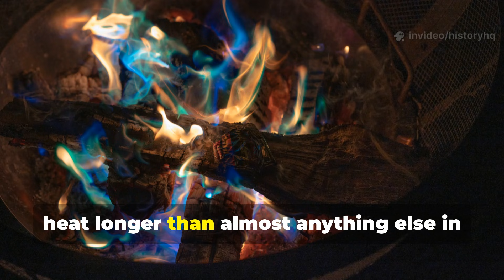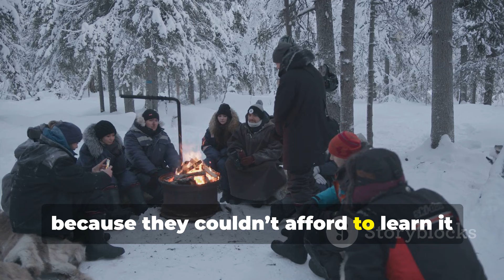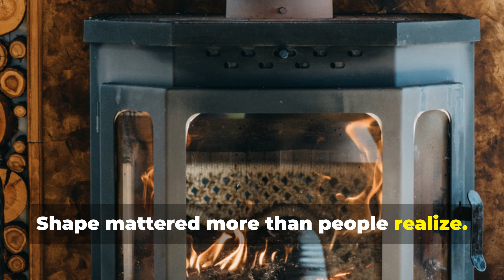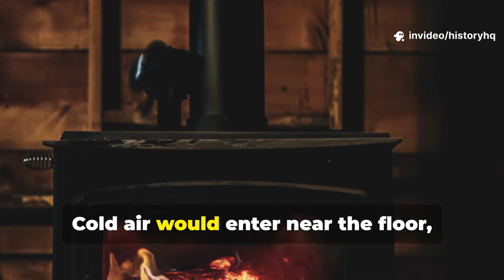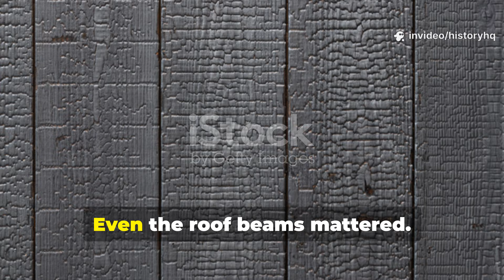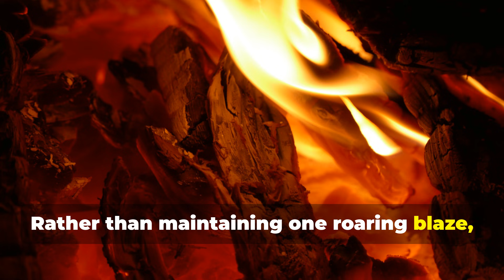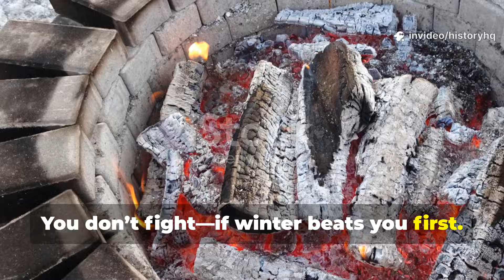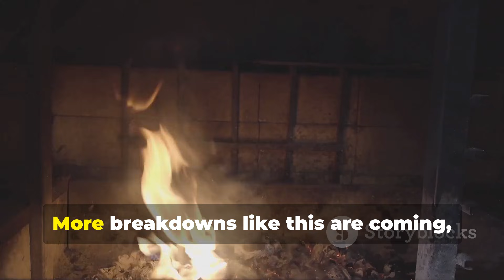The Viking Hearth Stone System That Outsmarted Winter and Heated Homes Twice as Fast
In this episode of HistoryHQ, we break down the Viking hearth stone system that heated homes faster and held warmth longer than most medieval buildings across Europe. This wasn’t a campfire. It was a thermal machine built from stone, airflow, and hard-earned experience.

You’ll learn why Viking hearths were placed at the exact center of the longhouse, how dense stones acted like heat batteries long after the flames died, and how controlled airflow turned simple fire into sustained warmth. Archaeological evidence shows this setup wasn’t guesswork. It was refined over generations because failure meant freezing to death.

We also connect these ancient principles to real-world applications today. Off-grid cabins. Survival shelters. Cold-weather camps. The same physics still applies. Stone still stores heat. Airflow still matters. Central placement still wins.

This is the kind of engineering knowledge that kept families alive, livestock breathing, and communities functioning through brutal northern winters. The kind of system that proves “primitive” does not mean unsophisticated.

If you care about real history, ancient survival systems, and lost engineering that still works today, this episode is for you.

Winter didn’t beat the Vikings.
They out-designed it.